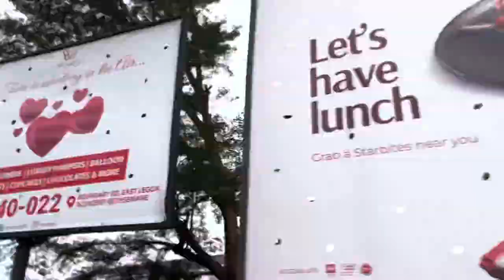VLOG TIME: Oh Ma Linda Video Shoot,Asakaa Podcast Hilarious Moment With Skyface,Kwaku Dmc & Jay Bahd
VLOG TIME

Scenes From Reggie’s New Single “Oh Ma Linda” Video Shoot Directed By Yaw Phanta.